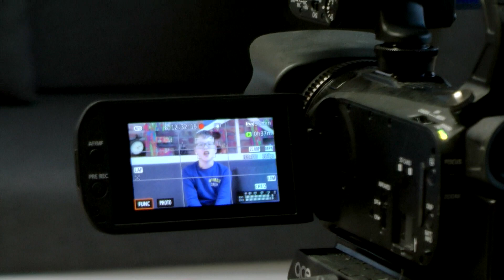Filmkritik ADAM / Junge Filmkritiker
Die Jungen Filmkritiker der Sophie Medienwerkstatt, haben sich den arabischen Film ADAM im LUNA Filmtheater in Ludwigslust angeschaut. Moritz von der Evang. Schule aus Hagenow hat eine Filmkritik dafür aufgenommen.